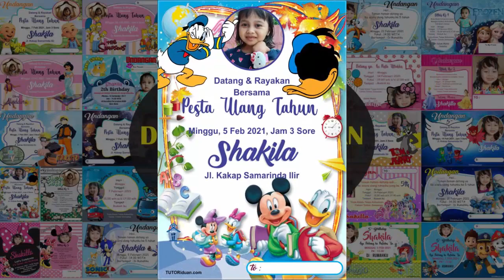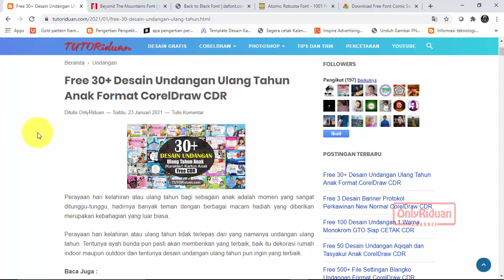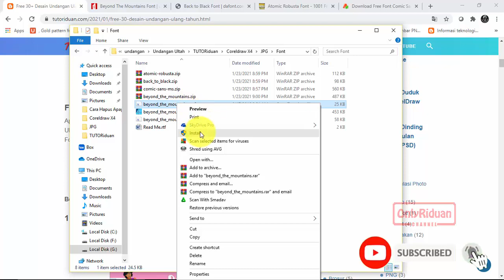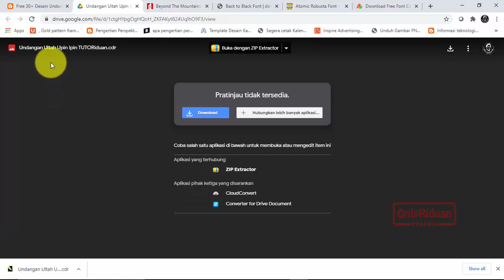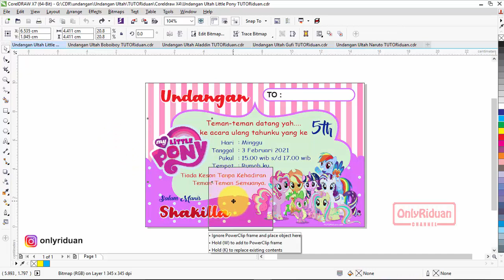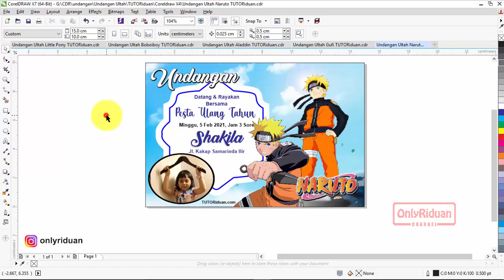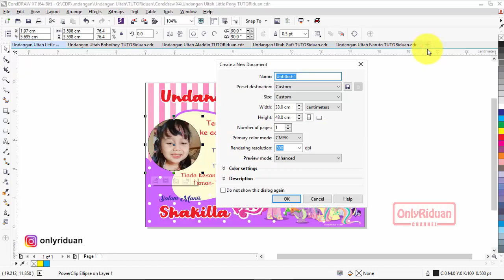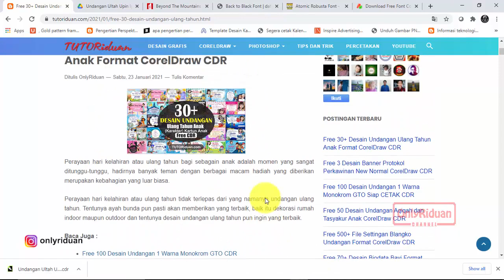Free 30+ Desain Undangan Ulang Tahun Anak Karakter Kartun Coreldraw CDR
Free 30+ Desain Undangan Ulang Tahun (Ultah) Karakter Tokoh Kartun CorelDraw (Free CDR), Template Undangan Ultah anak.

Di Video dijelaskan juga :
- Cara Layout Cetak
- Cara Download
- Cara Instal Font
- Cara Edit Ulang Desain

Semoga Bermanfaat